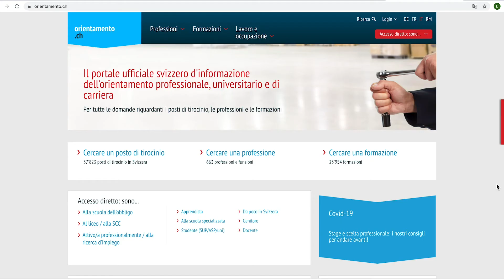L'apprendista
Sotto la lente del Consiglio del pubblico: il rapporto sul monitoraggio del programma di Rete Tre